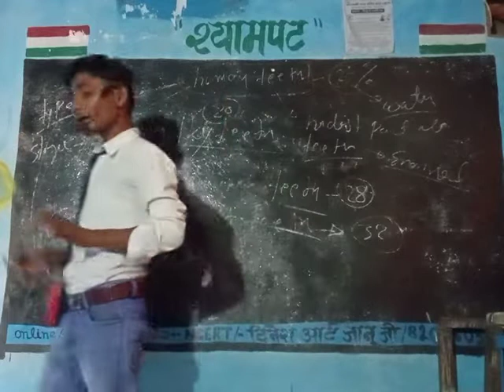human teeth by----Dinesh kanpur